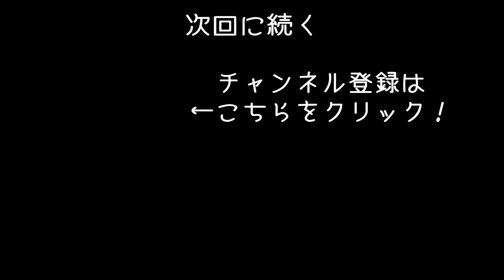居眠り運転の大型トラックが停車中の車に突っ込む【アフロマスク】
大型トレーラーのシミューレーター「American Truck Simulator」のゲーム実況になります。
今回は大型トレーラーで峠道を走っている途中に居眠りしてしまいます！

使用しているハンコン：Logitech G27 Racing Wheel